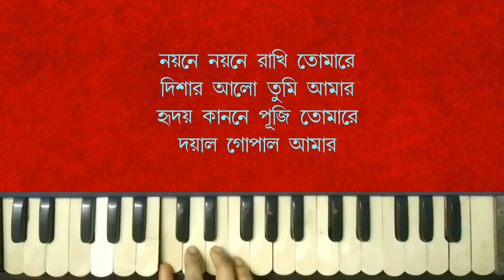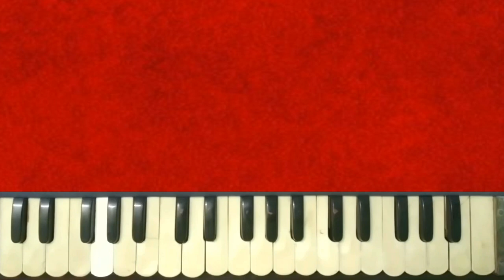Noyone Noyone Rakhi | নয়নে নয়নে রাখি তোমারে | Mithai from Zee Bangla | Harmonium tutorial by Trisha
Noyone Noyone Rakhi Tomare | নয়নে নয়নে রাখি তোমারে | Song by Mithai from Zee Bangla | Harmonium tutorial

Song- Noyone Noyone Rakhi Tomare
Singer- Chandrika Bhattacharya
Serial Name- Mithai
TV chaneel name- Zee Bangla